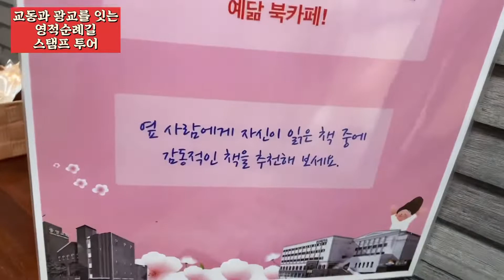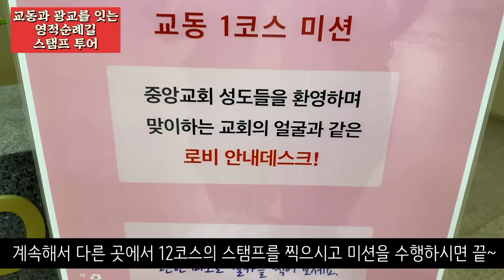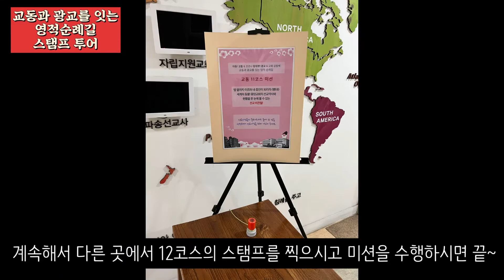교동과 광교를 잇는 영적 순례길 스탬프 투어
그동안 우리의 신앙의 터전이자,
영적 추억의 공간인 교동 성전,
새로운 만남으로 영적 역동성을 꿈꾸는 광교 성전,
교동과 광교를 잇는 영적 순례길 스탬프 투어에 여러분을 초대합니다!!!

0:00 - 0:03 인트로
0:04 - 0:19 스탬프 브로슈어 준비
0:20 - 0:55 스탬프 찍기 & 미션 수행
0:56 - 1:28 스탬프 찍기 예
1:29 - 2:26 12 코스 설명
2:27 - 2:38 완성하면 드리는 선물 소개